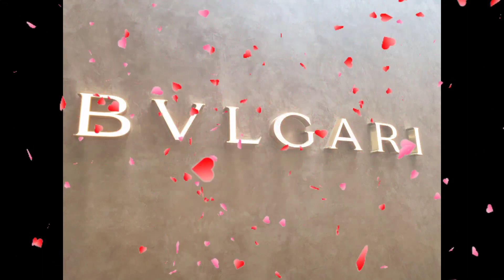ICONSIAM | THE MOST LUXURIOUS and AN INCREDIBLE SHOPPING MALL in BANGKOK THAILAND | Virtual Tour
Bangkok is definitely a SHOPPING PARADISE!!! Everything from LUXURIOUS shopping to WHOLESALE LOCAL MARKETS, you can find everything you need in this city if you know where to look and find it. In this video I will show you the MOST LUXURIOUS and INCREDIBLE SHOPPING mall in BANGKOK called ICONSIAM.

ICONSIAM is a sensational riverside mixed-usen shopping destination where the best of THAILAND's retail, entertainment, hospitality and more more come together as one.

From the outside of ICONSIAM is an ARCHITECTURAL wonder! The design of the two retail complexes are inspired by cultural values and beliefs tied to the CHAO PHRAYA RIVER.

HOW TO GET TO ICONSIAM;

1. Take the BTS train  to Saphan Taksin BTS staion.
2. Head to SATHON PIER via Saphan Taksin BTS Station Exit 2.
3. Take the ICONSIAM free shuttle boat available from 9:00am - 11:00pm daily every 10mins.

LET' s go and EXPLORE what is inside in this INCREDIBLE SHOPPING MALL in BANGKOK, THAILAND

BACKGROUND MUSIC;

APPS use for EDITING

✔ KineMaster
✔PicsArt
✔Phonto